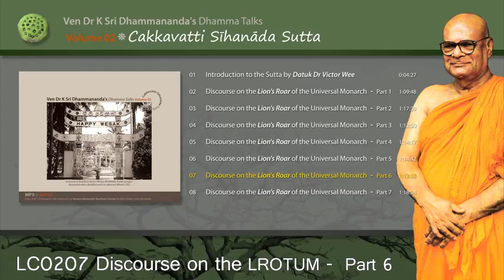LC0207 Discourse on the Lion's Roar of the Universal Monarch Pt6 Ven Dr K Sri Dhammananda